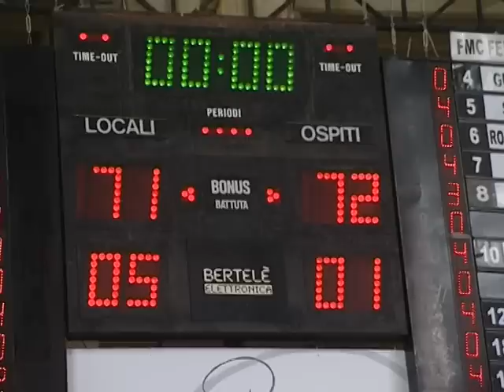GOLD BASKET #14 (23/01/2015)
Quattordicesima puntata di Gold Basket. Ospite: Trapanesi Granata al Rakija.
Riprese e montaggio: Andrea Franco